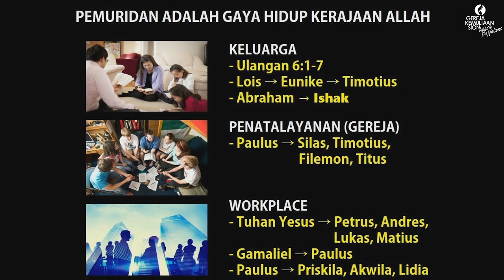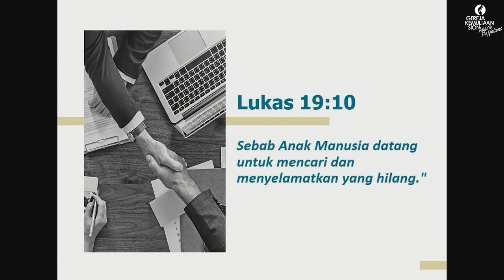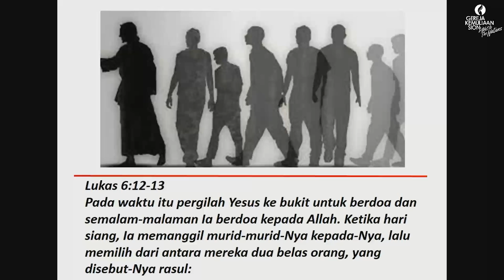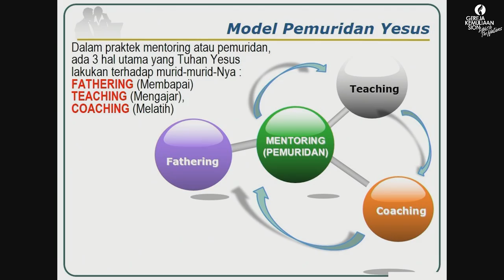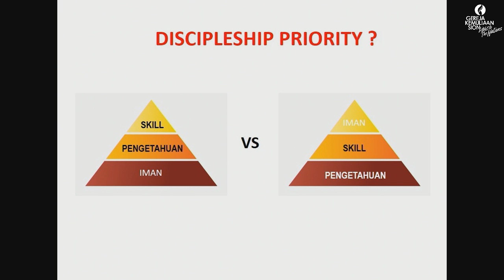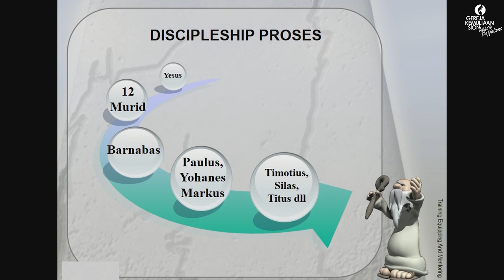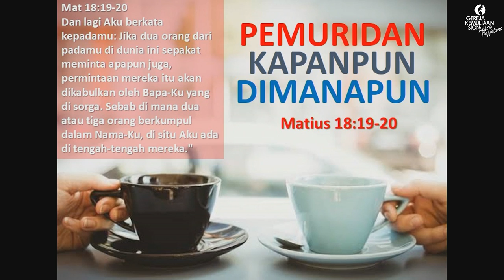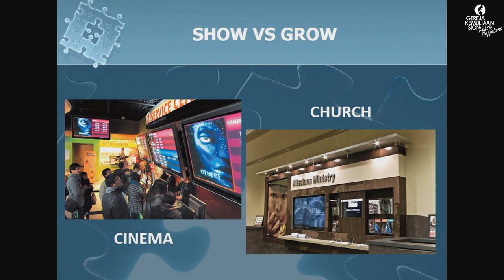THE MASTER PLAN | Sermon by Ps. Togi Simanjuntak